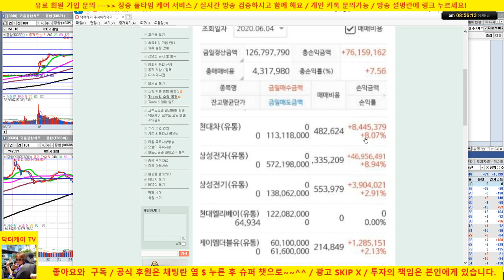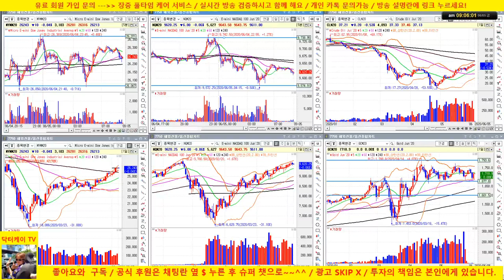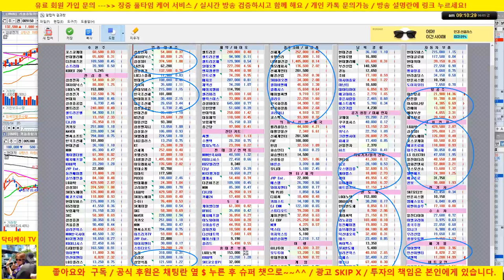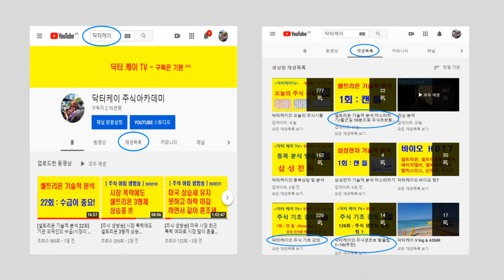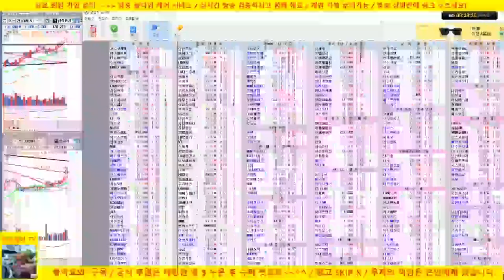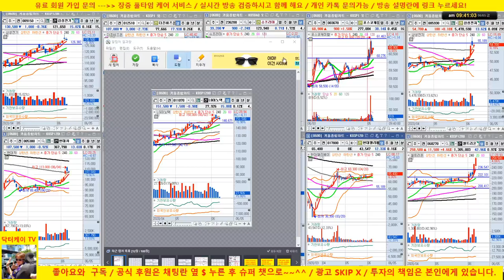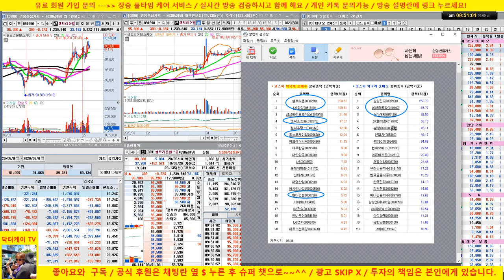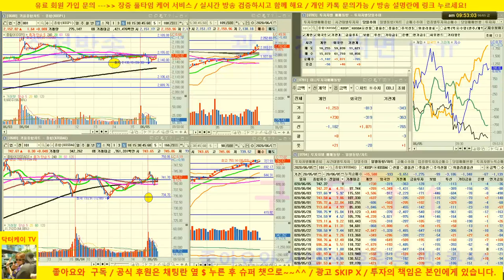[주식 생방송] 셀트리온 급등/삼성전자, 현대차, 삼성중공업 등 대규모 차익실현 /20/06/05/닥터케이 주식아카데미/주식고수의 주식강의/무료 추천주 & 종목상담